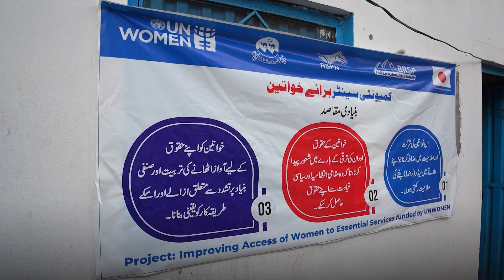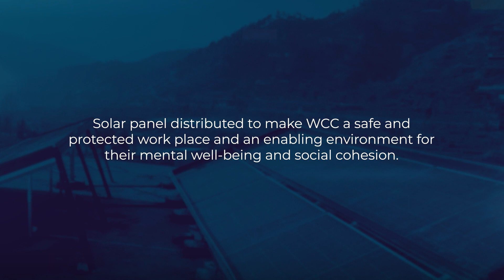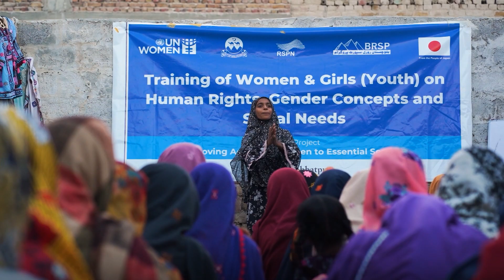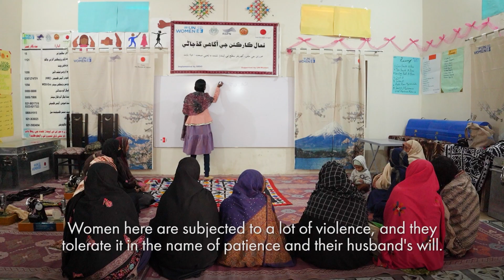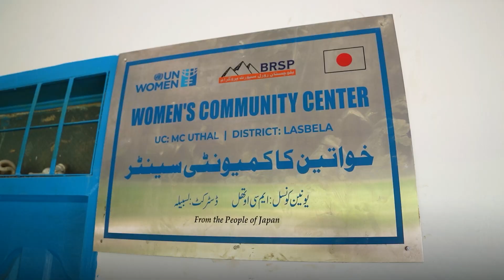Women's Economic Resilience In Pakistan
UN Women Pakistan’s 'Women's Economic Empowerment and Humanitarian Action'  is committed to the overarching goal of empowering women and girls by ensuring equal opportunities for meaningful participation across various sectors. The primary focus is on enabling them to secure higher incomes, enhancing access to resources and humanitarian aid, and fortifying their economic resilience. In alignment with this mission, UN Women Pakistan has launched the 'Women's Socio-Economic Resilience project,' funded by the Government of Japan. This project aims to integrate gender perspectives into humanitarian planning cycles and responses, facilitating humanitarian actors in addressing the multifaceted needs of women and girls. Specifically, the initiative targets 49,280 direct beneficiaries in three provinces of Pakistan, spanning nine districts. One notable aspect of this effort includes the establishment of 90 women community centers strategically placed across nine flood-affected districts in Balochistan, Sindh, and Khyber Pakhtunkhwa.